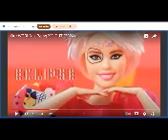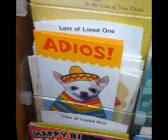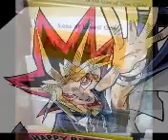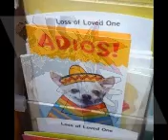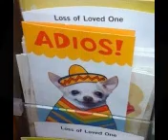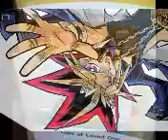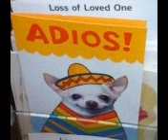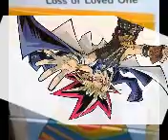Who is the Puppet Master? NEET podcast , kaballah